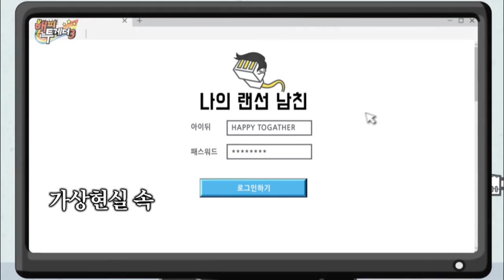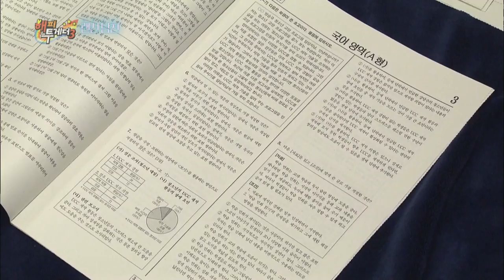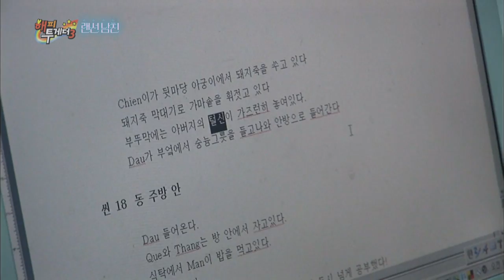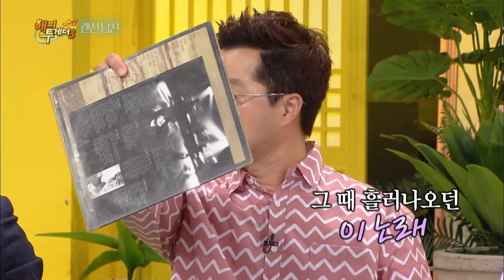Happy Together – Online Boyfriends Special [ENG/2017.05.25]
- Ep. 499 : In this week’s Happy Together, guests join for the ‘Online Boyfriends’ special. For this episode, Kim Euisung, Gu Bonseung, Ji Sangryeol, Roy Kim, Henry, and Ahn Hyoseop join as guests. The guests have an honest and fun time as they talk about their relationship experiences.